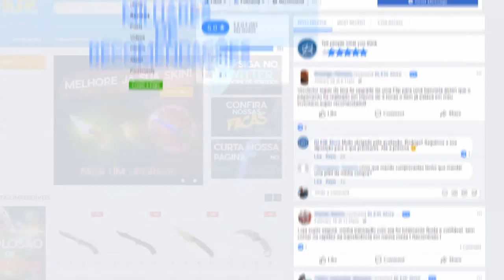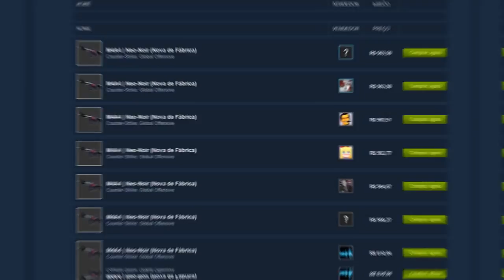NOVA AK-47 ASIIMOV por R$ 5.588,82 no CSGO! (valores absurdos)